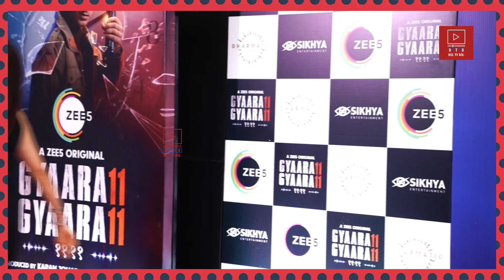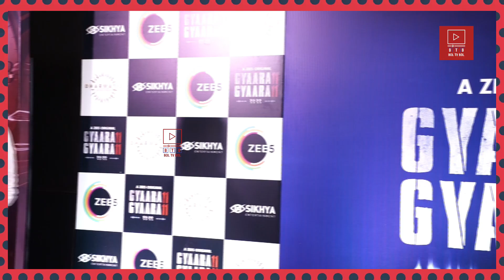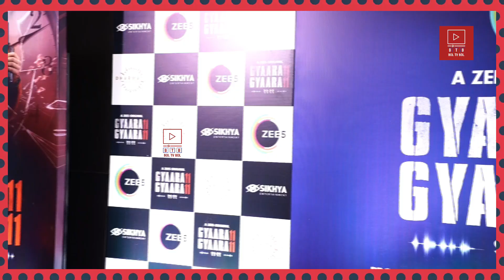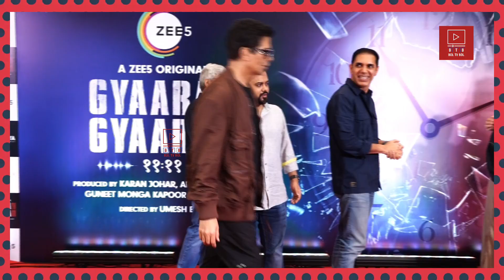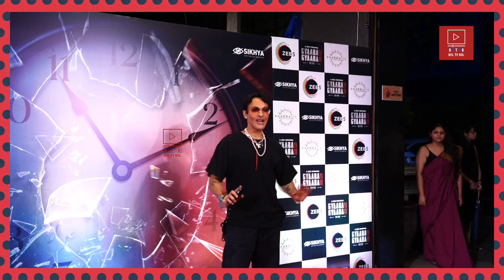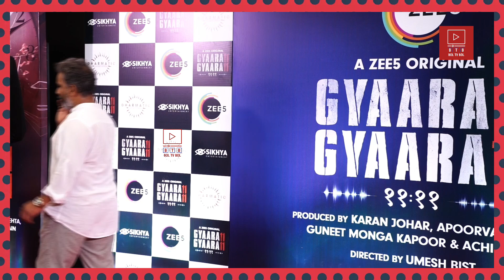Karan Johar, Raghav juyal, Guneet Monga At Screening Of Zee5 Original Series Gyaarah Gyaarah